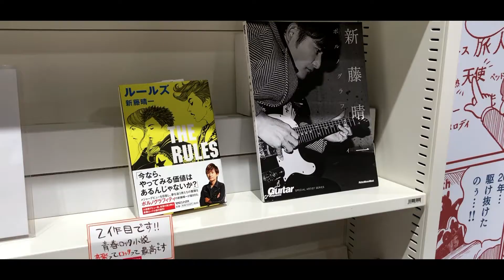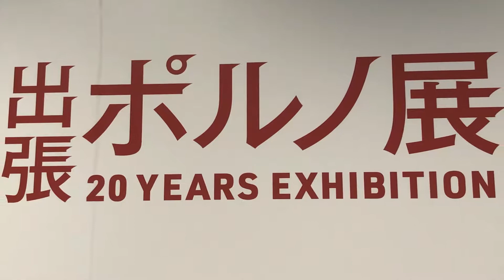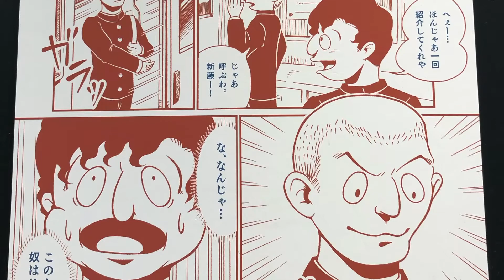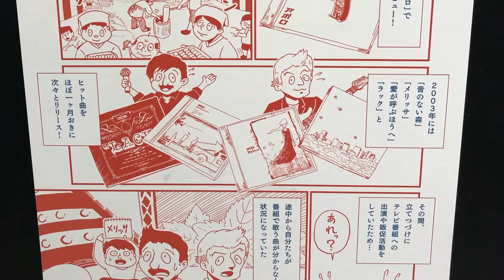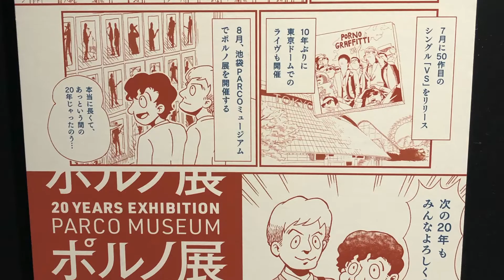【ポルノグラフィティ】『出張ポルノ展 20 YEARS EXHIBITION』〜ポルノ20年の歩み〜【Porno Graffitti】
大阪で開催！『出張ポルノ展 20 YEARS EXHIBITION』に行ってきました！
Held in Osaka! I went to "Porno Graffitti 20 YEARS EXHIBITION"!

『出張ポルノ展 20 YEARS EXHIBITION』開催！
東京・池袋PARCOで開催された、ポルノグラフィティのメジャーデビュー20周年を記念する展覧会『ポルノ展 20 YEARS EXHIBITION』の巡回企画、『出張ポルノ展 20 YEARS EXHIBITION』を開催致します。
質問に答えることで、その時の気分にあったポルノグラフィティの楽曲をオススメしてくれる「JUKE BOX」や、壁に投影された単語をタッチするとその単語が含まれるフレーズが投影され曲が流れる「Lyric Wall」といったインタラクティヴコンテンツが体験頂けます。
この他にも、メンバーコメントが流れるポルノグラフィティの20年の歴史を記した「聴く年表廊下」や、これまでのライヴ写真、蔵出し映像や手書きの歌詞・譜面といった貴重な資料も展示される予定になっており、ポルノグラフィティの20年の歴史を会場でじっくりお楽しみ頂けます。

ポルノ展の出張開催を記念して、池袋PARCOでは展示のなかった、2019年9月7日、8日に東京ドームで開催されたLIVE「20th Anniversary Special LIVE “NIPPONロマンスポルノ’ 19～神vs神～”」で着用した衣装を展示致します！

■開催日程
会場：hmv museum 心斎橋（心斎橋オーパ8F　HMV&BOOKS SHINSAIBASHI店内）
日程：10月25日(金)～11月4日(月・祝)
開館時間：11:00～20:30 ※入場は20:00まで
入場料：800円（税込）
※未就学児無料。小学生以上は入場料が必要になります。

■ポルノグラフィティオフィシャルHP
■ポルノグラフィティオフィシャルTwitter
■ポルノグラフィティオフィシャルFacebook

TAKAHIROです。
『一人旅動画』をYouTubeに投稿してます。

📷canon kissx9i/iPhone X/FDR-X3000

  Playing Smartphone games🎮
『パズドラ、モンスト、白猫、黒ウィズ、オセロニア、
　クラロワ、ブロスタ、Dr. Mario World、リンクスリングス』

My hobbies are games, cameras, watching movies, running and bouldering.